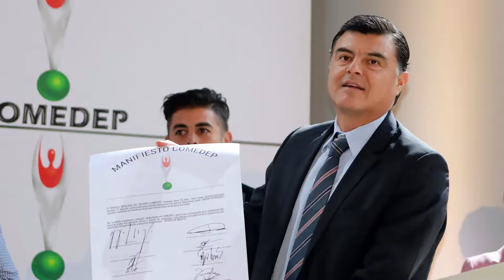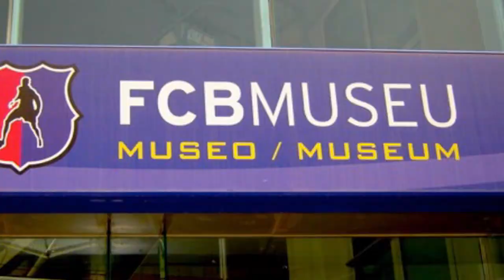Podcast 14 de enero